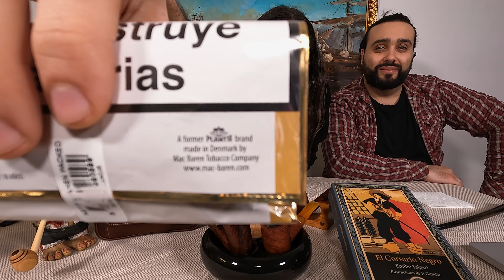Tabaco de Pipa - Planta - Mac Baren - Cellini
En este vídeo fumamos el tabaco Cellini de la casa Planta/Mac Baren, adquirido en estanco nacional.

La review se ha realizado con las pipas:

Sergio - Mastro de Paja - Handmade in Italy
Angel - Savinelli - New Art Natural - 607 KS
Dani - Vauen - Lord of the Rings - Gandalf